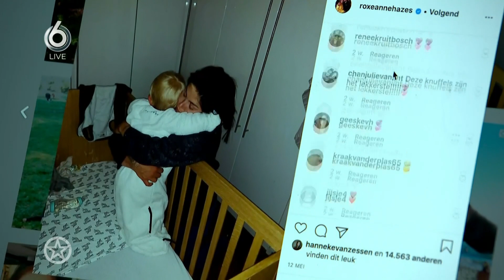Roxeanne Hazes kampte met burn-out klachten | SHOWNIEUWS